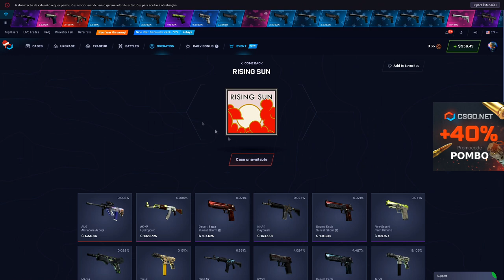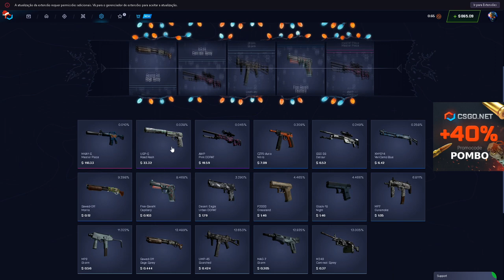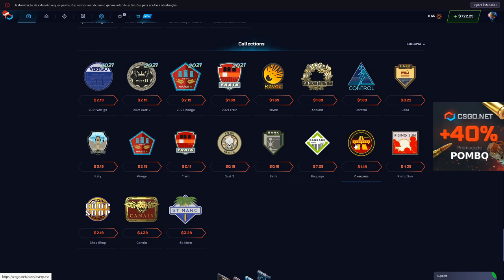TESTANDO a CAIXA "OVERPASS" no CSGONet